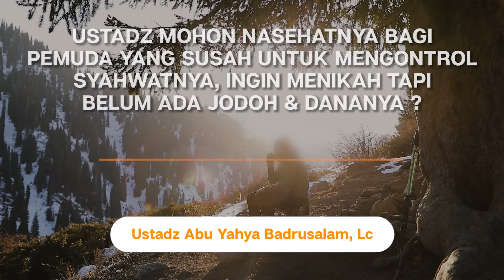Nasehat Bagi Pemuda Yang Susah Mengontrol Syahwatnya, Ingin Menikah Tapi Belum Ada Jodoh & Dananya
Mari kita simak penjelasannya di video QNA berikut ini .
Ayoo dukung dakwah tauhid dan sunnah melalui Channel Youtube @Media Komunikasi Langit, dan dengan menyebar luaskan setiap kajian Media Komunikasi Langit

Saudaraku yang baik ...
Memberi bukan sekedar untuk donasi, namun untuk membawa perubahan. Kita bukan mau hidup selamanya, tapi mari kita menciptakan sesuatu yang bertahan untuk selamanya.
MARI SALURKAN DONASI TERBAIK ANDA KE :
| Bank Rekening Mandiri Syariah (BSM)
| Kode Bank : 451
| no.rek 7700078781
| Atas Nama YYS Bikers Sunnah (Mulazamah Online)
📲 Mohon setelah transfer konfirmasi via whatsapp ke :
Jazakumullah Khairan Wa Barakallahu Fiikum